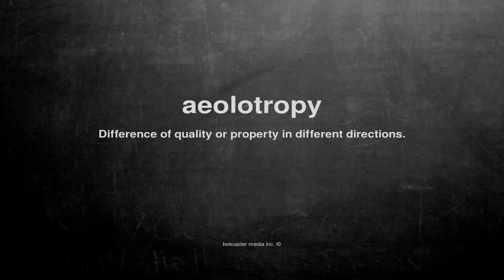What does aeolotropy mean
What does aeolotropy mean in English?